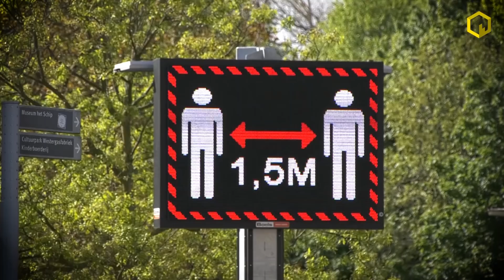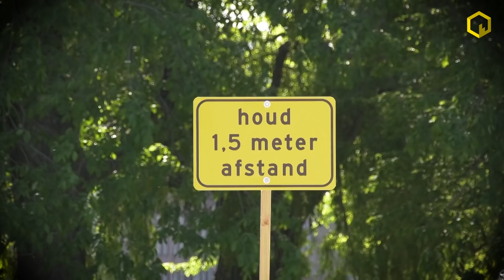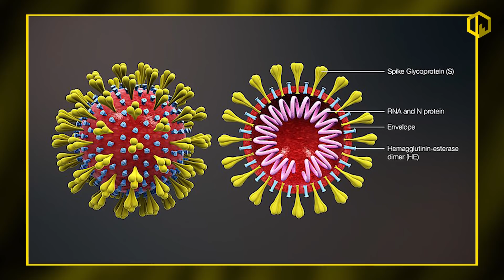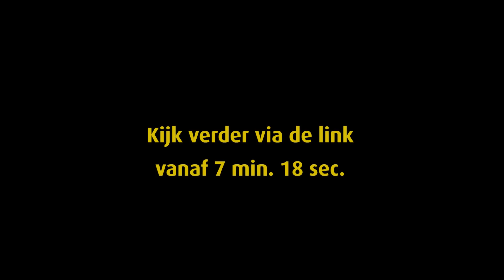Deel 2: “Kinderen vaccineren tegen Covid-19 is een doodzonde!” zegt viroloog Geert Vanden Bossche...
“Kinderen vaccineren tegen Covid-19 is een doodzonde!” zegt viroloog & vaccinoloog Dr. Geert Vanden Bossche...

Na Deel 1 is er nu dan ook Deel 2 in reeks van viroloog & vaccinoloog Dr. Geert Vanden Bossche. Ging Deel 1 nog over de werking van vaccins ten tijde van een pandemie, Deel 2 gaat in op het vaccineren van kinderen en daarover is de vermaarde specialist stellig; “het is een doodzonde” en hij voegt daar aan toe; “men mag mij werkelijk in de gevangenis duwen als dit een goed einde heeft…”

Priming

Vanden Bossche legt minutieus uit hoe vaccinatie bij een “naïef” (onvolgroeid) immuunsysteem werkt en duidt tevens het fenomeen “priming”.

“Dit is het mechanisme waarbij het immunsysteem t.g.v. een vaccin voor het leven lang is geprogrammeerd om antistoffen op te roepen voor een specifieke virusstam, zoals SarsCov-2. Deze respons overrulled het natuurlijke immuunsysteem en daardoor ontstaan er bij een hoge virulentie - die er nu is vanwege dominante varianten zoals Omikron - gevaren voor de gezondheid en dus zeker bij kinderen” vertelt de viroloog gepassioneerd.

Eind december 2021 reisde programmamaker Flavio Pasquino samen met een cameraploeg af naar België om een tweeluik op te nemen met de roemruchte 9 maanden geleden luidde hij de noodklok bij de WHO en intussen zijn al zijn beweringen uitgekomen. “Massavaccinatie heeft de pandemie niet bedwongen maar dominante varianten hebben de zaak keer op keer verergerd waardoor we feitelijk de pandemie in stand houden met terugkerende golven”, aldus Dr. Geert Vanden Bosche, die alles minutieus toelicht.

Vanden Bossche werkte in het verleden voor de Bill & Melinda Gates Foundation, voor Gavi The Vaccine Alliance en voor vele commerciële partijen waar hij “hands on” aan de ontwikkeling van vaccins mocht sleutelen en daardoor veel multidisciplinaire kennis opdeed.

“De discipline die in deze pandemie het meest verwaarloost is geworden, is de immunologie” vertelt de Belgische wetenschapper. Immers, ik ken veel specialisten die alles weten van 1 vakgebied bijvoorbeeld virologie. Echter, ze weten vervolgens weinig of niets van immunologie of vaccinologie. Als iemand al deze drie zaken niet beheerst, kan hij/zij onmogelijk de complexiteit van de problematiek rondom deze pandemie overzien. Ik ben op alle drie deze gebieden bekwaam en zie dat met immunologie en met name de natuurlijke immuniteit en de interactie met het virus en het huidige vaccin, nauwelijks of geen aandacht krijgt”.

Tijdens Deel 1 van het tweeluik, wordt Dr. Geert Vanden Bosche onder andere geconfronteerd met twee video fragmenten van de VRT (Belgische publieke omroep) waarin twee collegae kritiek uiten op zijn eerdere stellingen. Vanden Bosche weerlegt de kritiek met verve en deelt zelfs rake klappen uit aan het adres van vaccinoloog Dr. Corinne Vandermeulen en vaccinoloog Prof. Isabel Leroux-Roels.

Boosters verergeren de zaak

Op de vraag “wat moeten mensen doen die al dubbel gevaccineerd zijn, nu ze een booster krijgen aangeboden?” is Vanden Bosche resoluut;

“Boosters verergeren de zaak en zijn uit den boze! Ten eerste ga je de kwaliteit van je antistoffen niet verbeteren. Ten tweede lopen mensen opnieuw gevaar op bijwerkingen. Ten derde wordt er wederom een nieuwe variant gestimuleerd om te gaan domineren. We houden daarmee de pandemie in stand!”.

In Deel 2 gaan we in op het vraagstuk, vaccinatie bij kinderen. Ook hierover was Vanden Bosche resoluut;

“Het is een onvergefelijke zonde en eigenlijk moet ik zeggen…een doodzonde. En ik kan ook uitleggen waarom…”

Wil je op de hoogte blijven van BLCKBX nieuws?